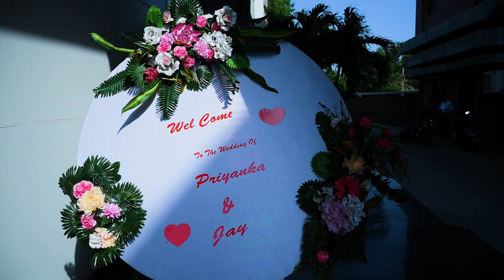Jay Weds Priyanka Wedding highlight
PIXEL PRODUCTIONS
Atul Gajjar
Virendra Patel (USA)
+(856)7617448